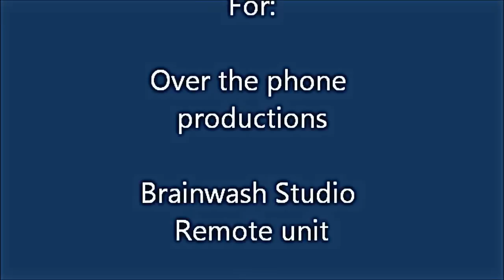Crazy Ladies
The Oz .. interpretation of "Crazy Ladies"